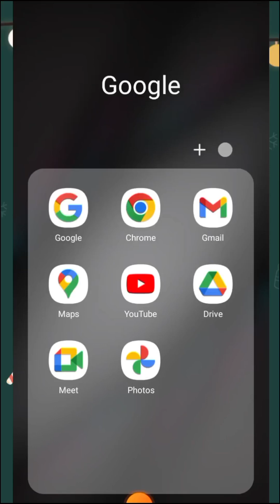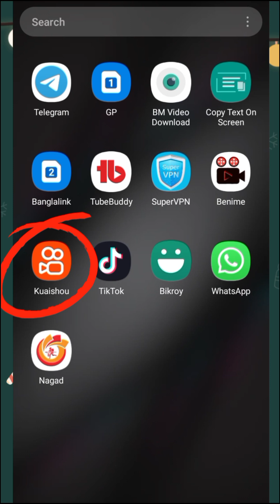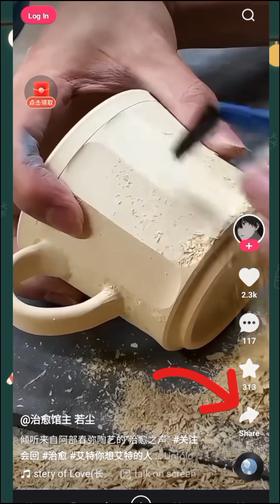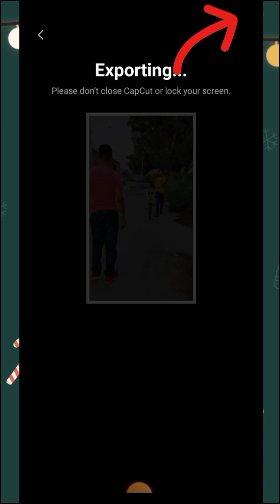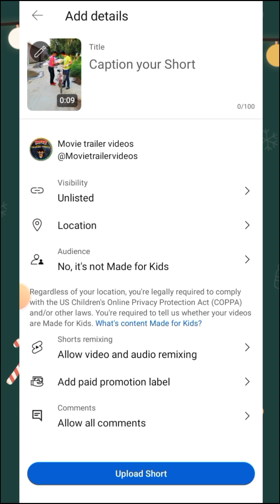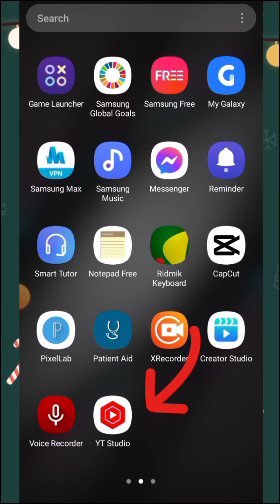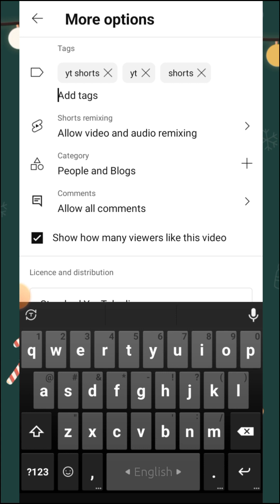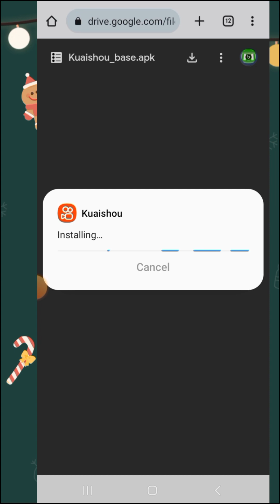How To Make Money In Youtube Shorts | Online Income | Bangla Tutorial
Hello guys,
In This video i am try to show you how to make money in youtube shorts video. Show full video and earn real money. Without showing face and content make just video download and copy pest and make real money.

Title: How To Make Money In Youtube Shorts | Online Income | Bangla Tutorial

genuine earning mobile app, unique income ideas, unique
best earning site, genuine online earning, sure part time
income, part time genuine work, ghar baith kr kamaai,
Housewife jobs, jobs for housewife, housewife ke liye job,
housewife, housewife ke liye kaam
part time income, part time job, work from home, excellent
income, Best work from Home, best part time jobs, best
part time jobs for college students, best part time jobs for
high school students, best work from home for housewife,
freelancer, freelancer for beginners, freelance jobs from
home, freelancer online work, freelancer online jobs, part
time data entry jobs home, part time data entry jobs from
home without investment, part time content writing, part
time typing jobs, part time typing work,

✅Thanks✅